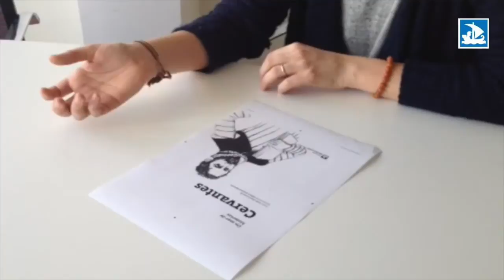Les il·lustracions d'Albert Asensio per a "Un mar de historias: Cervantes"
“Albert Asensio ens ha donat una imatge de Miguel de Cervantes a la que no estàvem acostumats. És una imatge més propera, de la seva vida”, ens conta Vanesa Roca, que ha editat el llibre “Cervantes”, de la col·lecció “Un mar de historias”. Amb ella parlem de com ha estat el projecte i de la unió màgica entre el text i la il·lustració. Voleu veure com l’Albert dibuixa Cervantes? Doncs som-hi! Gaudiu! ;)